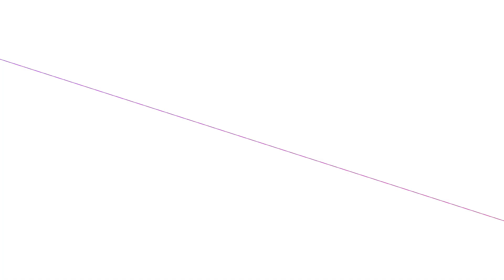Al Ittihad Jadikan Salah Rekor Transfer Termahal dalam Sejarah?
Rumour Al Ittihad rekrut Mohammed Salah jadikan Rekor Transfer Termahal dalam Sejarah